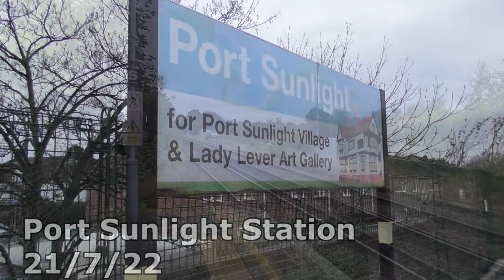Port Sunlight Station 21/7/22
Port Sunlight Station is located on the line between Ellesmere Port/Chester and Hamilton Square ,

The station is part of the Merseyrail network and sees services operated only by Merseyrail call here this being up to six trains a hour in each direction (Mon-Sat) and four trains a hour on a Sunday.

At the time of filming services were operated using Class 507 and Class 508 Electric Multiple Units, with these set to be replaced by Class 777 Electric Multiple Units from the end of 2022